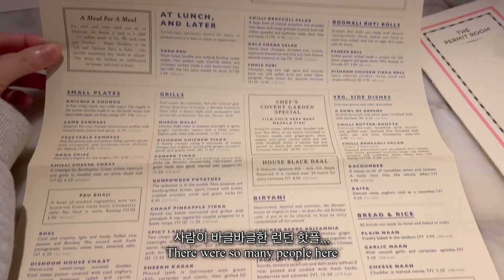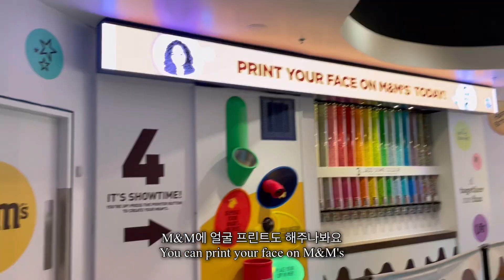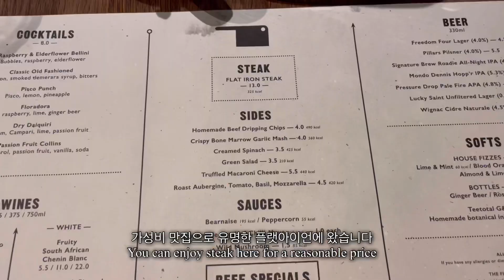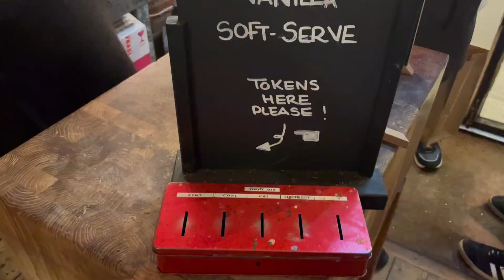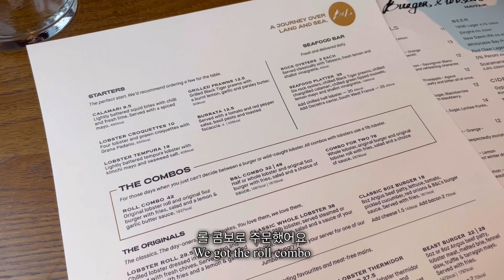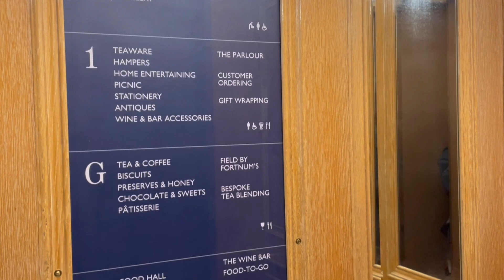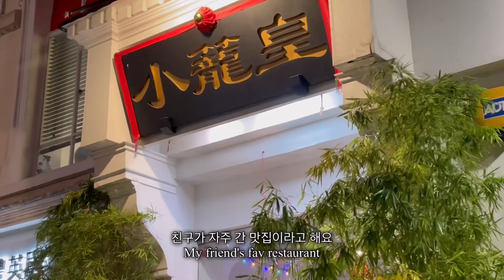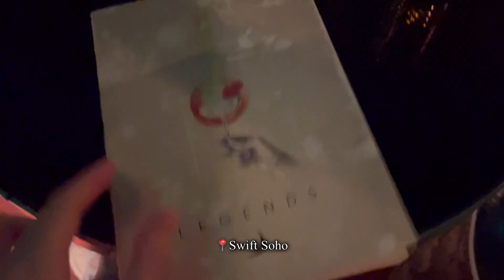London vlog🇬🇧| 영국 현지인과 런던여행 | 찐 맛집, 카페 | 디슘, 버거앤랍스타, 플랫아이언 | 해리포터샵, 빅벤, 런던아이, 뮤지컬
London Vlog Ep.1 🇬🇧

파리 여행 브이로그를 끝내고 런던으로 찾아왔습니다